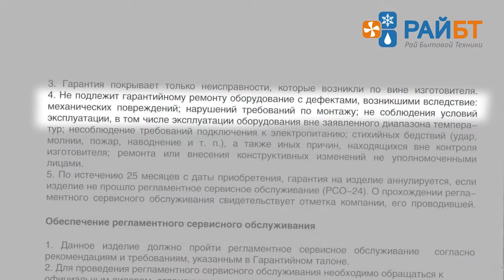Сервисное обслуживание кондиционера (СОК)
RayBT.RU - VIP-Сервис Кондиционеры, гарантия повышенного уровня обслуживания!